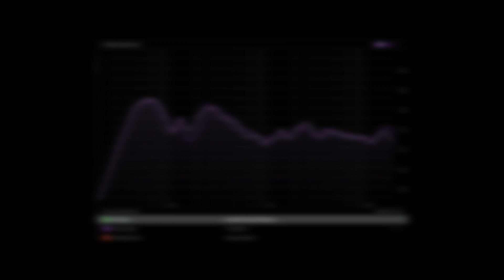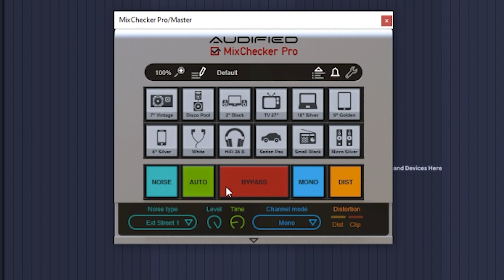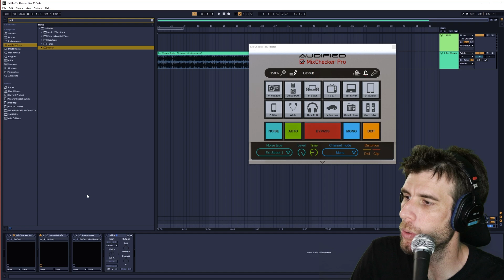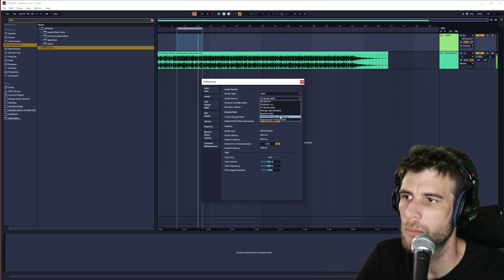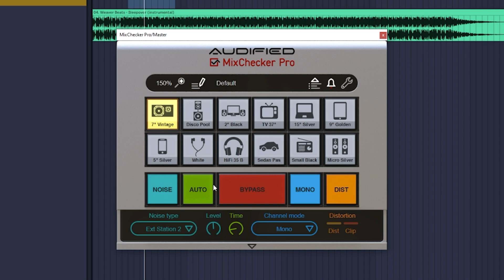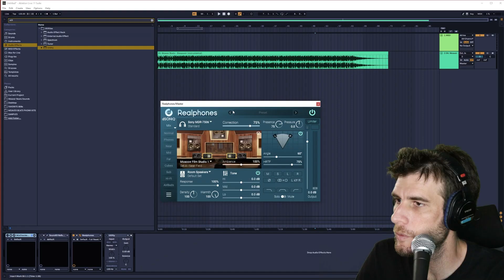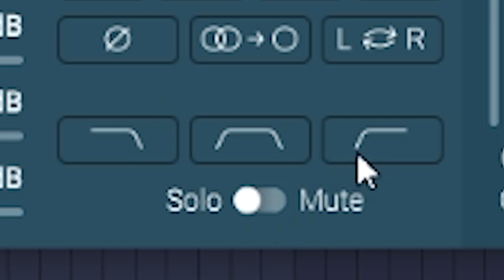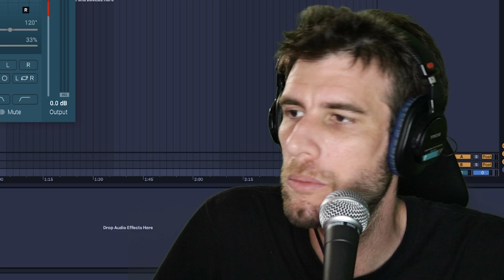The Massive Problem with Mixchecker (Plugin Police # 32)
check deez

MUSIC USED▶
Sound of the police